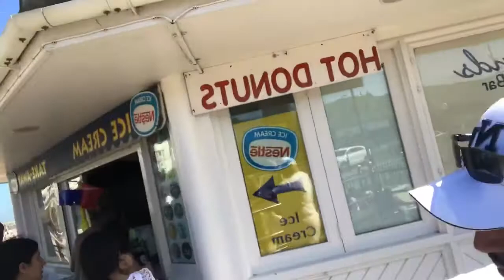NORBERT HMILANSKY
NORBI.LAČORO.LONDON